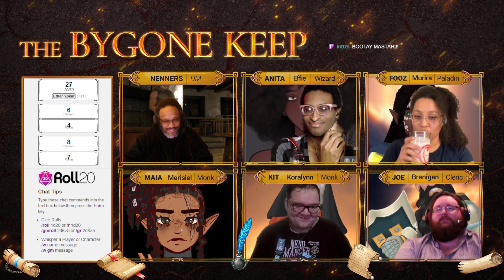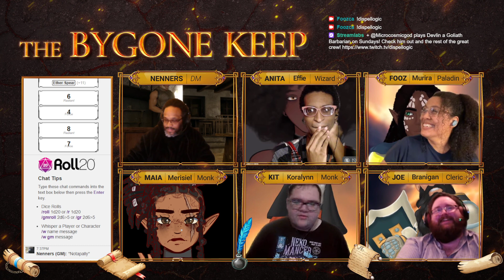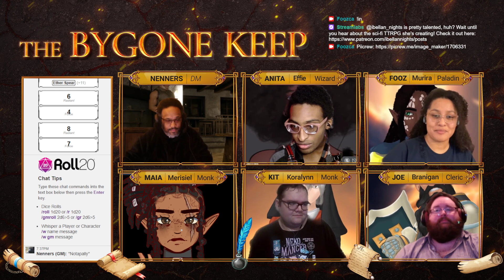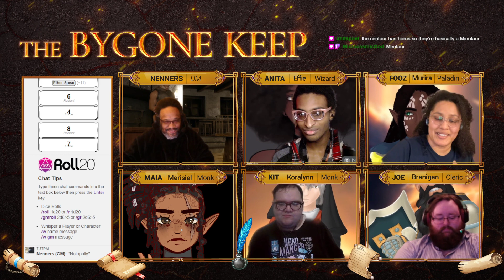The Bygone Keep | Episode 3 | Taking Down the Hellish Hound Master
Hi there! I'm Foozca and I DM and play in homebrew DnD campaigns with my friends and family! Come join our laughter and chaos on Twitch! Thanks for joining us!